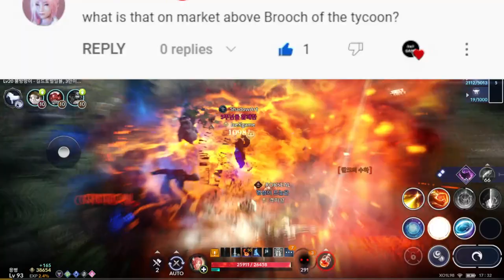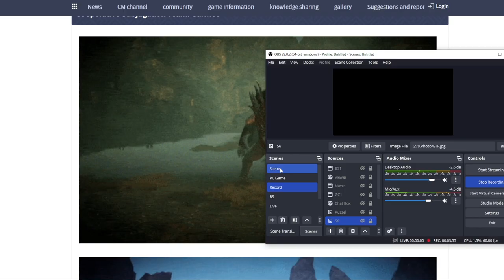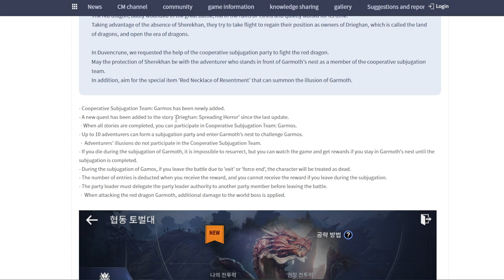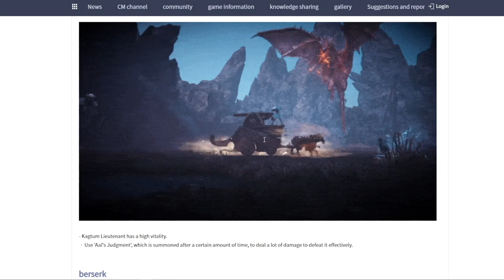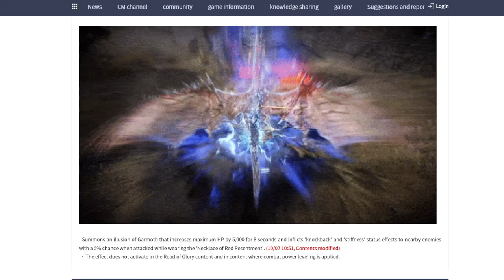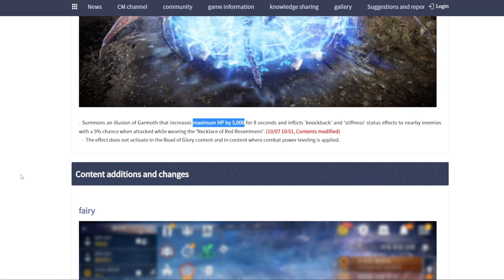Black Desert Mobile Garmoth Boss & New Necklace Reviews